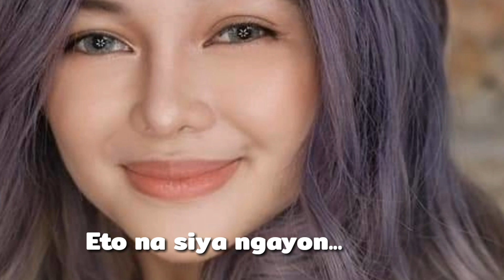SIKRETO NG TRANSFORMATION NI JANINE BERDIN | BIGLANG NAG-BLOOM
2011 nagsimula sa showbiz si Janine Berdin bilang child star at singer at halos hindi napapansin. Ngayon, at 18, biglang nag-bloom ang kanyang ganda. Sinabi niya ang sikreto.